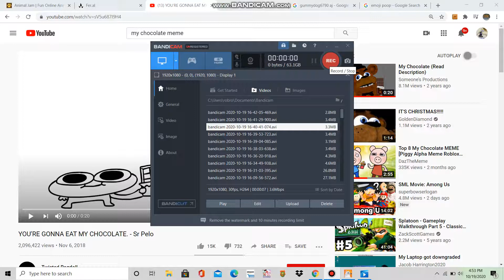MY CHOCOLATE MEME ( For Azure AJ )